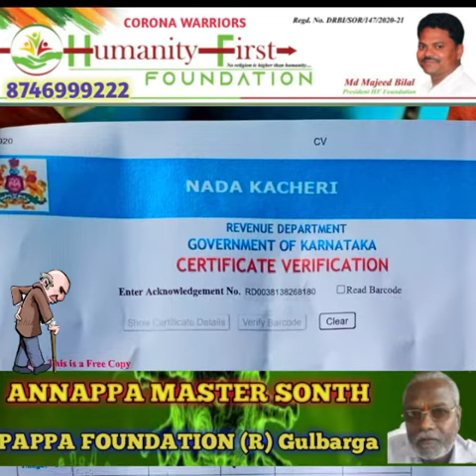majeed Bilal final rites Bidar Karnataka